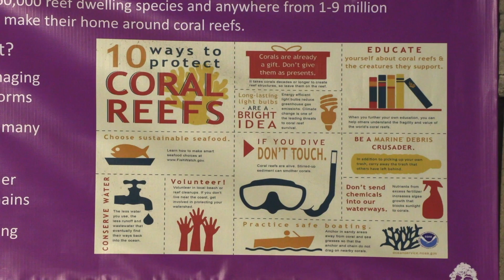Coral Reef and Snake Day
The Cameron Park Zoo offers many different activities for the kids to enjoy.